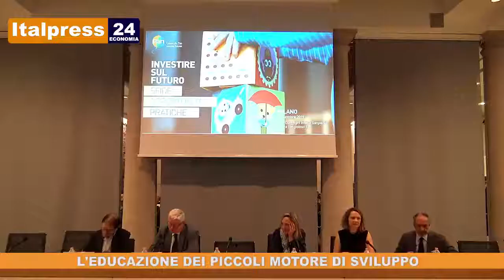Tg Economia - 2/12/2019